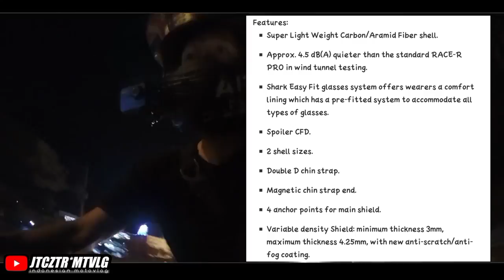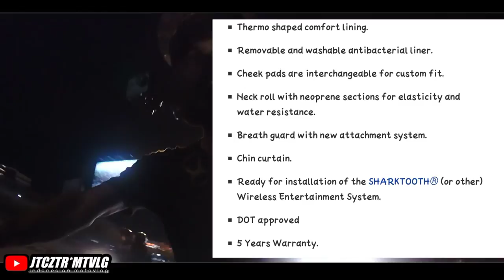Review Pemakaian Helm Shark Race R-Pro | Night Ride Jones | Helm Carbon tapi bukan Carbon-carbonan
Taken by Ezviz S1c
Edited by Cyberlink Power Director
Bike Yamaha Xabre 150

Spek singkat tentang helm;
Carbon Aramid fibers.

Spoiler CFD.

Variable material density: minimum 3 mm visor, Increasing up to 4,25 mm with anti scratch and new anti-fog coating which can be reactivated.

 Multi axial fibers.

2 shell sizes : from XS to XL.

Double D chin strap fastening.

Magnet strap end.

4 anchor points visor safety lock.

4 optimized venturi extraction points.

SHARKTOOTH Ready

EASY FIT glasses System

Weight from : 1250±50 gram